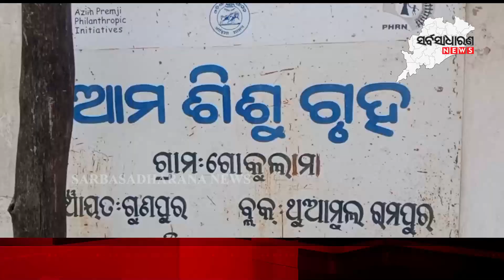ଉପାନ୍ତ ଅଂଚଳରେ ଆଶାର କିରଣ A ray of hope in the suburbs kalahandi || SARBASADHARANA NEWS